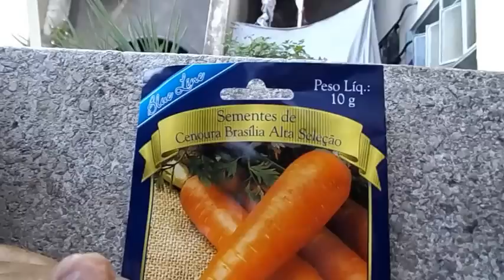Incrivel Como Plantar Cenoura em Vasos da forma mais Facil...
Nesse vídeo ensino plantar cenoura de uma maneira muito simples e eficaz tudo para vc ter sucesso nesse cultivo.  agora vc terá cenoura orgânicas em sua mesa.